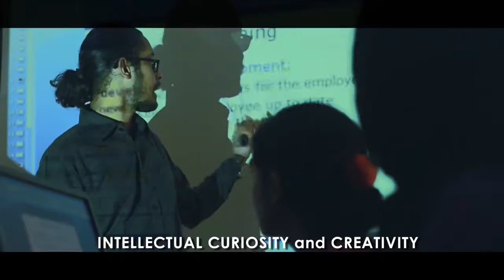Bangladesh University of Professionals BUP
Establishment of a university for the armed forces educational and training institutes was a long felt need. National security, war strategy, medical, engineering and technology related to higher studies are in high demand at present. To keep pace and to be at par with the fast developing world, the national higher studies, research enabling modern knowledge and creating scope for education and studies are the obligations to be fulfilled. In order to expand and integrate the existing educational and training institutes of the armed forces, they were needed to be brought under a single umbrella or authority. Thereby, the establishment of "Bangladesh University of Professionals," (BUP) took place in that process and came in to being as 30th public university of Bangladesh on 05 June 2008. BUP is a unique public university run by the armed forces with upholding the motto "EXCELLENCE THROUGH KNOWLEDGE". The youngest university is confident in furthering the knowledge in the field of national security, technology and modern science to achieve the desired human resources development of the country.